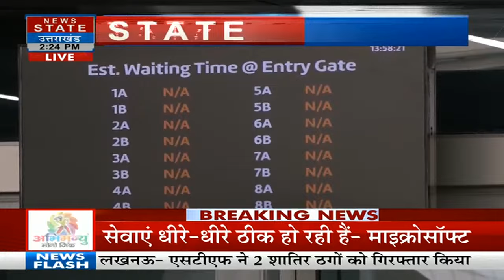Rajeev Chandrasekhar On Microsoft Server Down: बैंक, मेट्रो, एयरपोर्ट सब बंद कैसे निकलेगा हल !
News State Live TV: UP BJP Meeting | Chandigarh-Dibrugarh Express Derails | Akhilesh | CM Yogi

News State Apps डाउनलोड करें:
Download Android and iOS Apps for more updates: